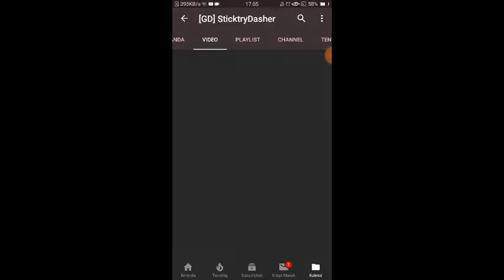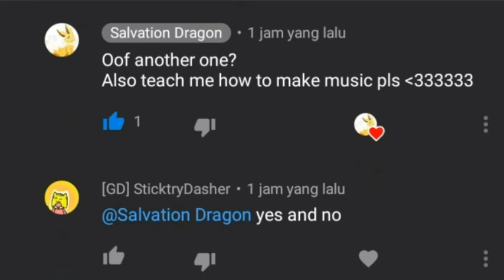Strickry Darsher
pls i need money

well it's doesn't make sense tbh